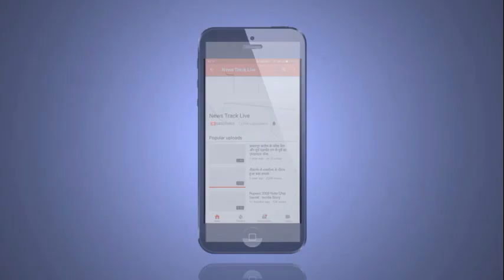दर-दर की ठोकरें खा रही शिवराज मामा की भांजी, रो-रो के हो गया बुरा हाल, फिर भी नहीं मिले मामा।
कहने को तो शिवराज मामा बड़े बड़े वादे मंच से करते हैं, लेकिन उन वादों की हकीकत जब सामने आई जब एक लाडली मामा के मंच के सामने रोते नजर आई। लड़की का कहना था कि में 5 साल से दर-दर की ठोकरें खा रही हूं ना अधिकारी मेरी सुनते हैं ना नेता और ना ही सरपंच सचिव, मामा की भांजी को चाहिए एजुकेशन लोन, भांजी के पास ना तो रहने के लिए छत है ना तो पढ़ाई के लिए पैसे इसीलिए वह मुलताई से मुख्यमंत्री के कार्यक्रम में छिंदवाड़ा पहुंची थी। लेकिन पुलिस वालों ने मामा तक भी नहीं पहुंचने दिया, फिर तो क्या था भांजी के रो-रो के बुरे हाल हो गए फिर भांजी ने आपबीती मीडिया के सामने बताई।